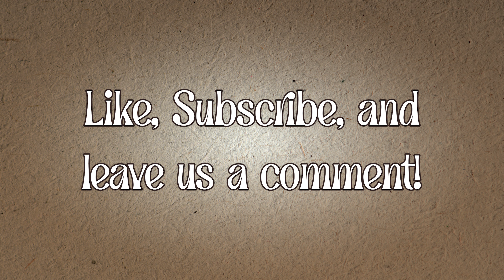Coffee + Conversations | S01 E01 | Espresso Yourself: Politics Over Coffee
Welcome to Coffee + Conversations, where two of life’s greatest joys come together - deep conversations about faith, and of course, a great cup of coffee!

Each episode, we’ll dive into the rich aroma of Christian theology and teaching and be trained to think well about how to apply what we believe to our everyday life. We’ll also share a love for coffee that brings us together for conversation - a love that brings us together just like our faith.

So grab your mug, settle in, and let’s get brewing!

This week we sit down with our Senior Pastor, Nick Gatzke and he helps us think through how to engage politics in this election season.